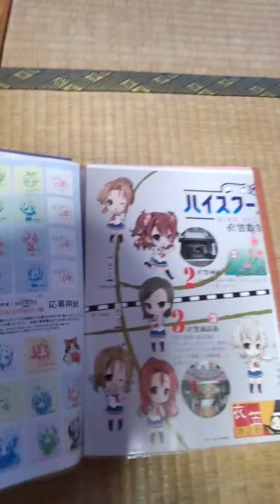聖地マップファイル❶